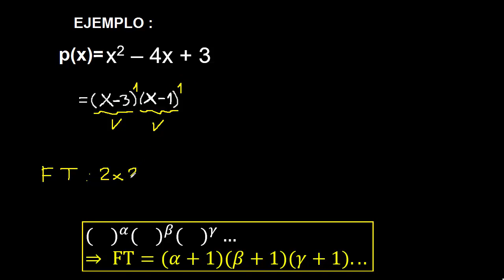Número de factores totales de un polinomio - ejemplo 41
Número de factores totales de un polinomio